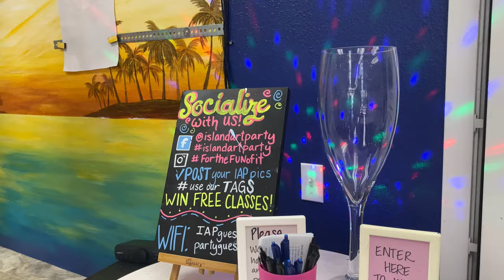Island Art Party - Maui Painting Class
We had such a great time this last weekend at a rare "keiki" class at Island Art Party in Kihei. Schedule

We've been a few times before, but to the normal classes which were mostly adults.  This time, we went earlier in the day with our little ones and shared the adventure of painting with them!  We all had a blast!  The kids built on their confidence as the "Partistas" did all the hard work for us: set us up with canvas, paint, drinks, and instruction.  The kids loved the virgin pina coladas and never ending popcorn!  We'd do this every week if we could!